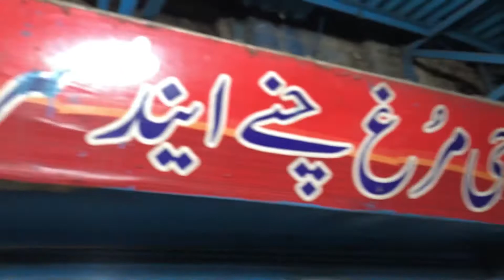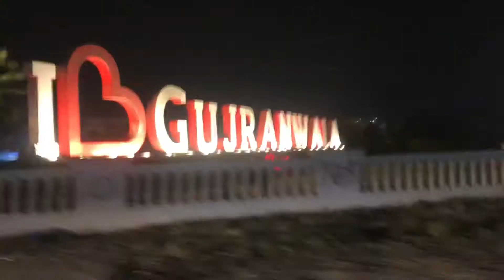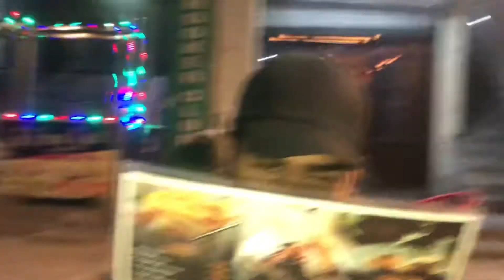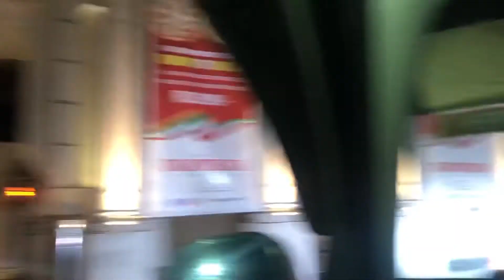🤤Gujranwala ky mashhoor parkory || 🤗kya sound tha car ka🥂